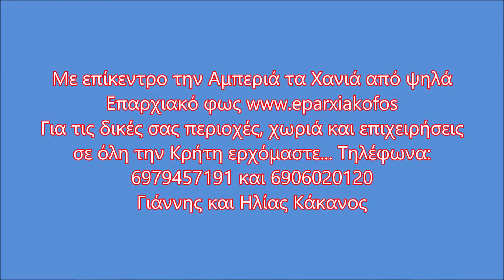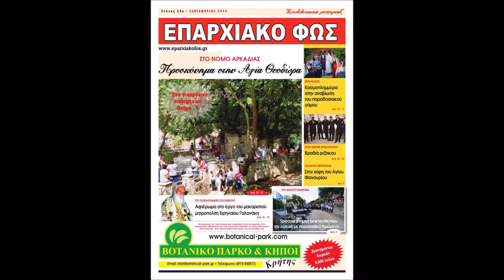Με επίκεντρο την Αμπεριά τα Χανιά από ψηλά